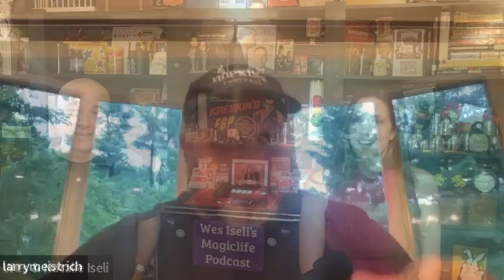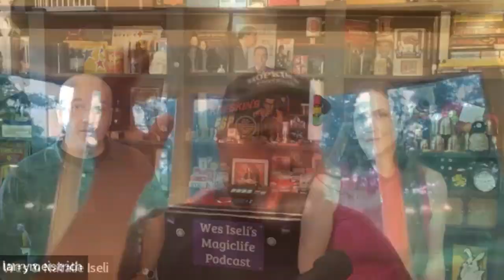Wes Iseli's Magiclife Podcast S3E52 (Larry Meistrich)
In this episode we talk to Larry Meistrich who is the cofounder of Red Coral Universe. Larry talked about playing baseball & Football seriously through college and in the minor leagues. Larry Talked about what Red Coral has in the works as far as new content and show development which sounds amazing. Last, but not least. Larry shared stories from working on movie sets like Beethoven movies and more.